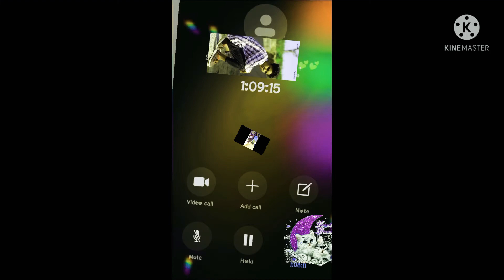Chhota don BeWaFaaI ME😭💔💕💘🤣😭😭😭😂💃💃Ladakiyo KE CHAKKAR mein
Dj  SiNtu   LaTeHaR enemy fire🔥🔥🔥 and the first time⌚ for me to the next w my t shirt on
d
DJ. etw

wgwma
yswme
fywk. due
sat on msoueuskeeu
Zmuwmesmusb Ek sb se hi dnu
rhe:
shsnsk